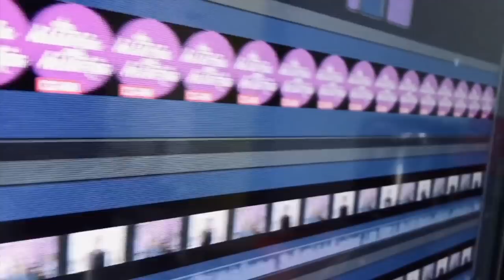Daniela Romo en De Historia en Historia. (Vencer el desamor). El caso Crespo y más (14/2021)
Claudia de Icaza, Luis Magaña y Lupita Martínez tienen como invitada de lujo a la gran Daniela Romo para hablar de Bárbara en Vencer el desamor y otras cosas.
1 Ricardo Crespo, acusado.
2 Biby Gaytán quiere ser alcaldesa
3 Entrevista con Daniela Romo